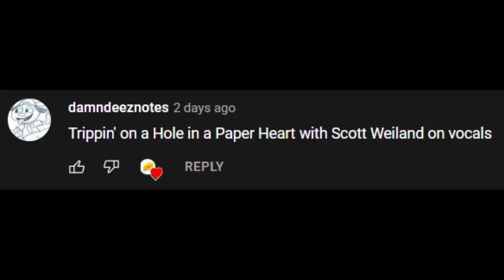Trippin' on a Hole in a paper heart Wavegroup but Scott Weiland is on vocals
Special thanks to DamnDezzNotes for the suggestion

Vocals: Scott Weiland, replacing Chris Perry
Guitars: Marcus Henderson
Drums ,Keyboards, and programming: Scott Dugdale

Songs Next:
Beast and the Harlot,
Mercyful fate.